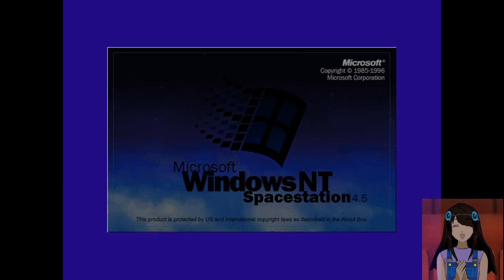{REQUESTED} Microsoft Windows Space Edition has a Sparta Disco Party Remix!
I'm not rating, but the Madness is epic in my opinion.
Requested by TheLegitHumanSpartan.

Sources:
Windows Space Edition - TheLegitHumanSpartan.
Sparta Disco Party Base - Me.